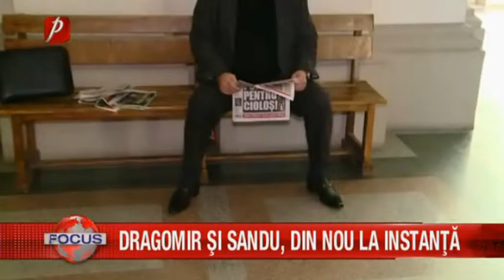Dragomir şi Sandu, din nou la instanţă